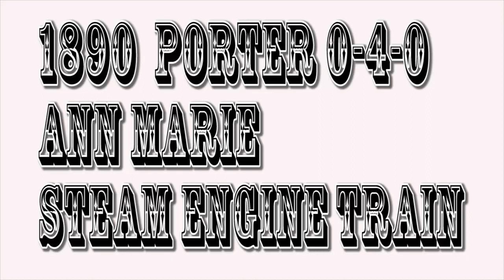Ann Marie 1890 Porter Steam Locomotive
Ardenwood Railfair 2011-Southern Pacific Combination car Baggage 1010